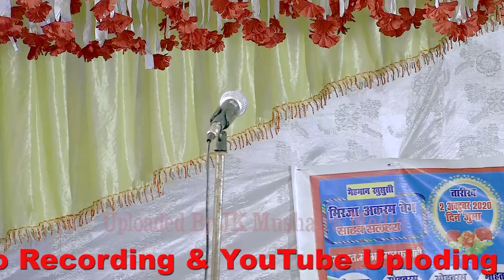Maikash Azmi Mushaira Azamgarh 2020 JK Mushaira Media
Maikash Azmi Mushaira Azamgarh 2020